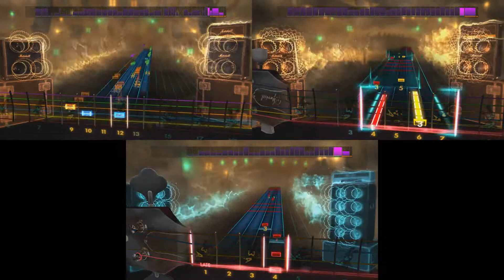Rocksmith 2014 (Slayer - South of Heaven) Lead/Rhythm/Bass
Pretty fucking far from anything heaven related